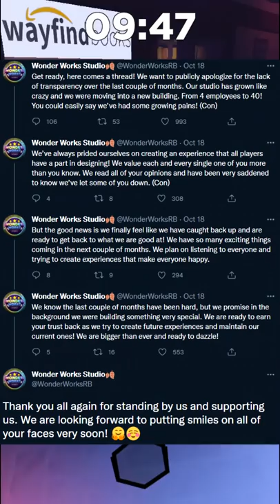What Happened To KreekCraft's Roblox Game?! (TIMMEH!)